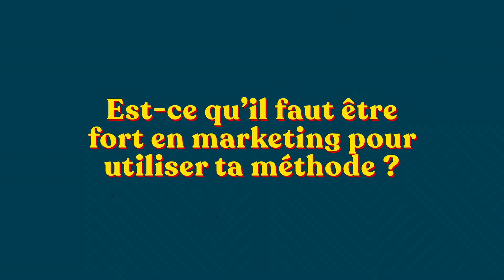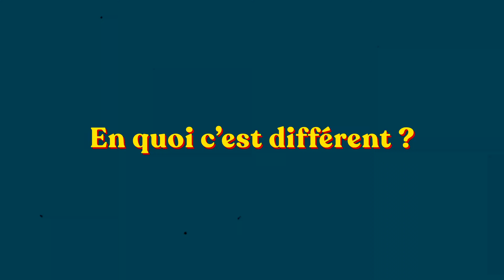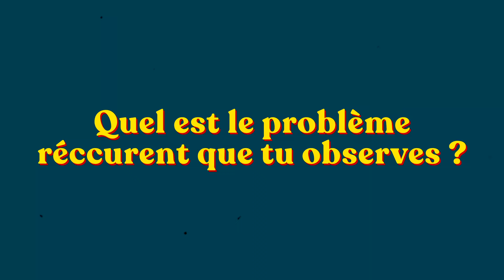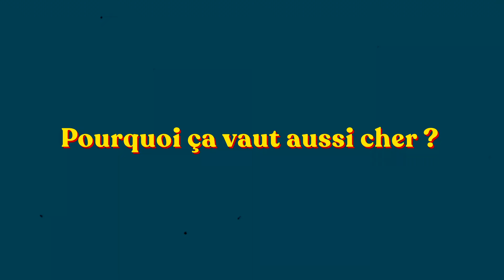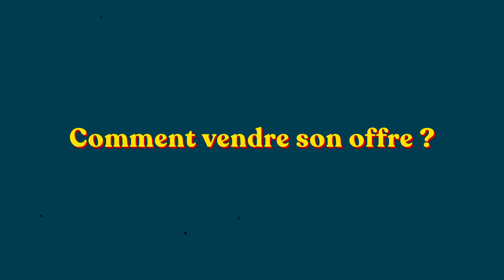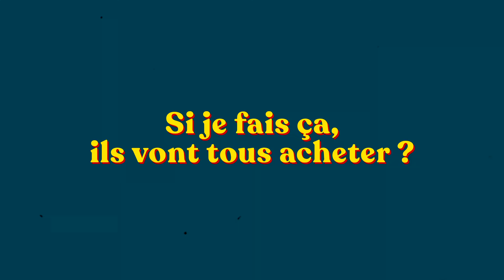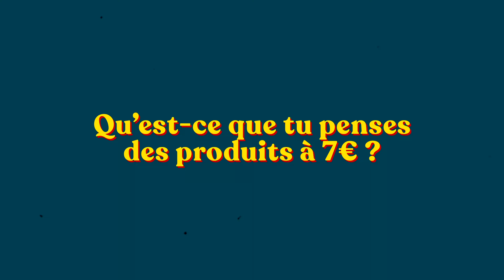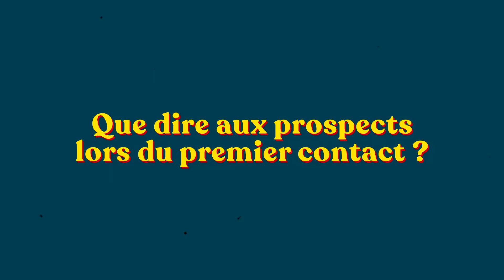Comment passer de 0 à 10k€/mois dans l’Accompagnement - Formation gratuite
Tu es thérapeute, coach, indépendant, freelance et tu cherches à développer ton activité pour quelle soit solide et pérenne.

Il y a une méthode pour ça, qu'on a enseignée à 1841 coachs et solopreneurs.

Celle méthode s'appelle la méthode Fast&Slow.
Elle a permis de développer le chiffre d'affaires de nos clients, en passant de 0 à, pour certains, 10k euros, voir plus pour d'autres.

Dans cette vidéo, je suis accompagné de Mehmet Gul, coach en PNL et Rachid Aghbal, directeur des ventes et plus de 2,4 millions euros encaissés sur 2024.

Ensemble on vous partage les clés de la méthode Fast&Slow :
- Comment créer son offre ?
- Comment dépasser son syndrome de l'imposteur ?
- Comment vendre tes offres sans vendre ? (donner envie d'acheter)

Si tu veux en connaître encore plus sur cette méthode, je t'invite à participer à cette masterclass gratuite qui te donnera encore plus de valeur

Et si tu veux savoir ce que nos clients pensent de notre accompagnement, tu peux retrouver leurs témoignages dans cette playlist

Qui sommes-nous ?

Kohlmann Publishing est une entreprise d'accompagnement et formation marketing pour les coachs et pros de l'accompagnement.

Nous sommes spécialisés dans les stratégies d'ATTRACTION automatique, qui s'opposent aux stratégies de prospections. (Avec nos Framework développés en interne comme "One place funnel", "4C DNA", "La méthode OPRAH" ou le Framework "CASE".

Kohlmann publishing accompagne les « service based business » de 0 à 1 M/an.   Pas conférencier, auteur, pas de trophée CF et pas de villa à dubai/Bali.
Nous prônons les réussites ordinaires qui s'opposent aux réussites fulgurantes.
Nous prônons ce qui est atteignable dans 95% des cas et pour tous, et pas ce que seuls 0,01% peuvent réussir avec de la chance.

Si tu aimes partager des choses, créer du contenu, et parler avec tes clients idéaux, tu aimeras sûrement nos méthodes.

Time code :

00:00 - Comment passer de 0 à 10k€/mois dans l’Accompagnement
00:52 - Toutes les questions sur la méthode Fast&Slow
13:47 - Dépasser son syndrome de l’imposteur avec Mehmet Gul
39:19 - Créer son offre avec Jeremy Kohlmann
48:25 - Comment donner envie d’acheter avec Rachid Aghbal
01:06:52 - En résumé